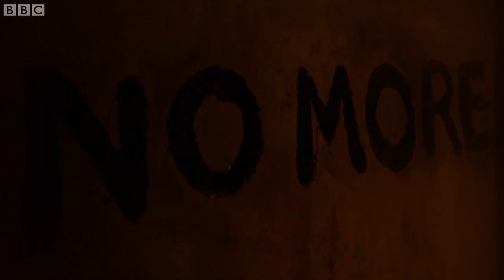Doctor Who: Before Rose - BBC Teaser Trailer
"I won't remember that I tried to save Gallifrey rather than burn it. I'll have to live with that."

Sir John Hurt
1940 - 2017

The Last Great Time War is over, yet the man who once called himself The Doctor will never know that he did in fact save Gallifrey and his own people. Instead, he is destined to live with the guilt of committing genocide twice over. No more Daleks, no more Time Lords. He is the Last of the Time Lords.

So, if not a Doctor, then who is this man? a Survivor? a Madman? a Murderer? a hero? a villain? an idiot? And what has any of this got to do with a girl called Rose? He's running, but from what and where to?

A fictional promo of course, but wouldn't a tiny 'hurrah we've been back for ten years' minisode just be fantastic? Well, we can dream.

I hope you enjoy this little teaser guys, and I'm sorry if I get anybody's hopes up. This probably won't happen. I'm sorry, I'm so so sorry.

Until the next time, enjoy!

Dom :D

CLIPS COPYRIGHT TO THE BBC NO INFRINGEMENT INTENDED. LONG MAY IT CONTINUE!